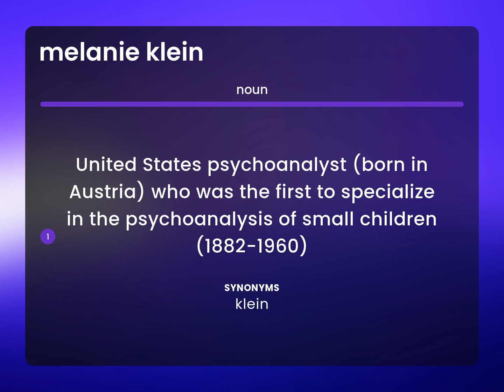Melanie klein • meaning of MELANIE KLEIN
What is MELANIE KLEIN?

Susan Miller (2023, April 15.) What is Melanie klein definition?